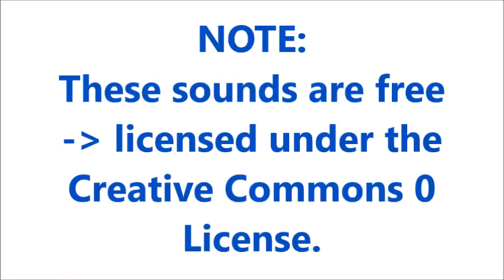Dialing Sound Effects All Sounds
Credit :
2- sound effects : in the download file
File Content
dialing 1 Sound Effect
Old Phone Dialing Sound Effect
five Sound Effect
Dialing Number On A Cordless Phone Sound Effect
911 classic telephone Touch-Tone dialing sound (DTMF) Sound Effect